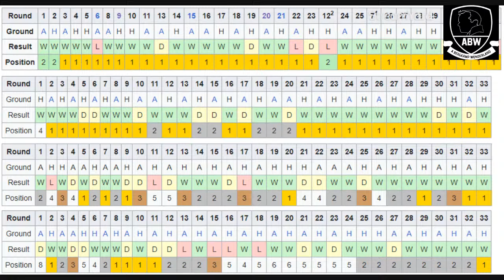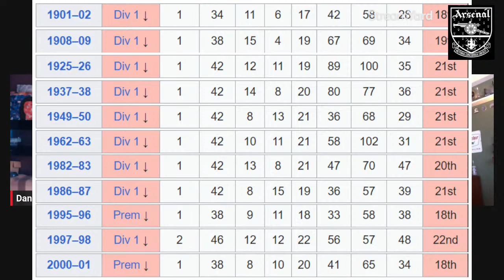Podcast 490 : One On One With ... Sophie Nicolaou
Podcast 490 : One On One With ... Sophie Nicolaou *An Arsenal Podcast

With Danny & Sophie Nicolaou @soccerdiva

Goalkeepers : Aaron Ramsdale, Matt Turner, Karl Hein

Defenders : Kieran Tierney, Ben White, Gabriel, William Saliba, Rob Holding, Takehiro Tomiyasu, Oleksandr Zinchenko, Jakub Kiwior

Midfielders : Thomas Partey, Bukayo Saka, Martin Odegaard, Emile Smith Rowe, Fabio Vieira, Mohamed Elneny, Granit Xhaka, Jorginho

Forwards : Gabriel Jesus, Gabriel Martinelli, Eddie Nketiah, Reiss Nelson, Ethan Nwaneri, Leandro Trossard

Out On Loan : Auston Trusty, Harry Clarke, Charlie Patino, Tyreece John-Jules, Mazeed Ogungbo, Arthur Okonkwo, Ovie Ejeheri, Ryan Alebiosu, Alex Kirk, Pablo Mari, Marcelo Flores, Nuno Tavares, Folarin Balogun, Omar Rekik, Mika Biereth, Nikolaj Moller, Runar Alex Runarsson, Salah-Eddine Oulad M’Hand, Brooke Norton-Cuffy, Tom Smith, Nicolas Pepe, Ainsley Maitland-Niles, Cedric Soares, Albert Sambi Lokonga, Marquinhos

Fancy donating to the pod? If you do then don't waste your money on YouTube & Twitch they take 64% & 75% of any money you give us.